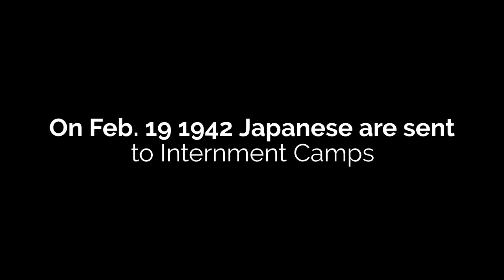Today In History | February 19 2021